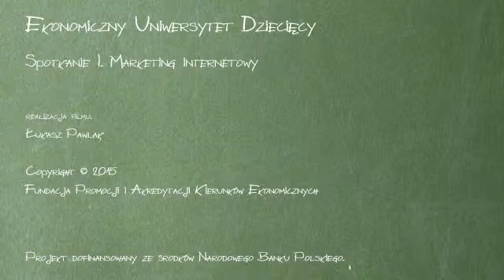EUD Szczecin, spotkanie I - Inauguracja (25.03.2015)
II edycja, Uniwersytet Szczeciński